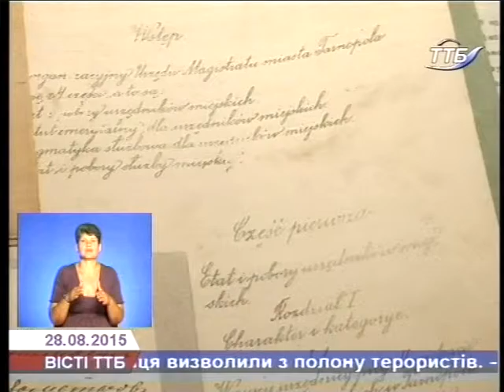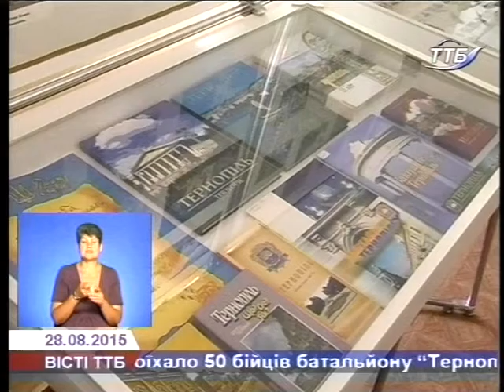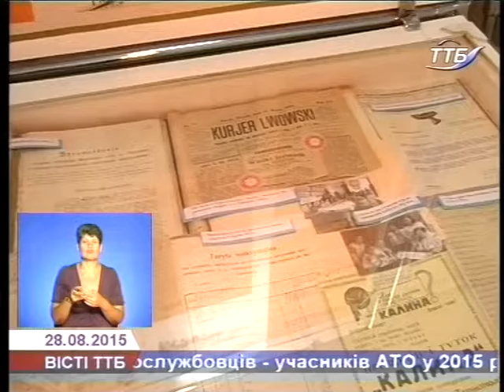У обласному архіві діє виставка до 475-річчя Тернополя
"В літописах відлуння твоїх кроків" - виставку з такою назвою відкрили в державному архіві. Вона складається з кількох розділів і висвітлює чимало цікавих днів з історії міста періоду 19 – 20 століття.